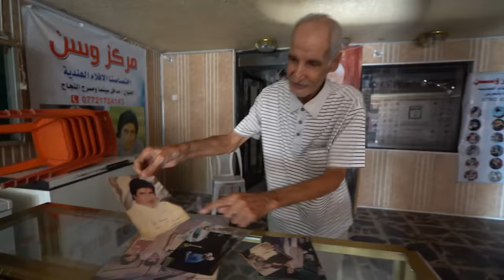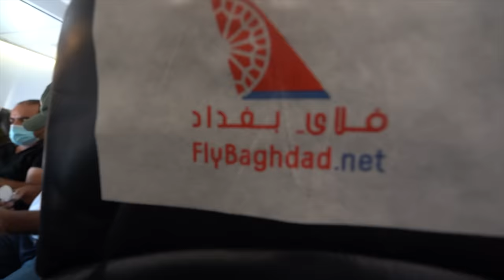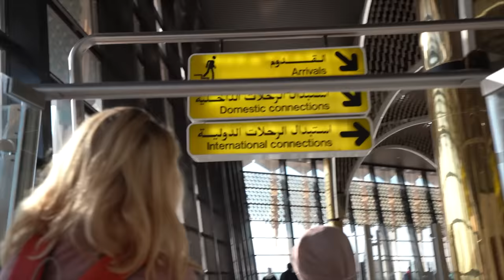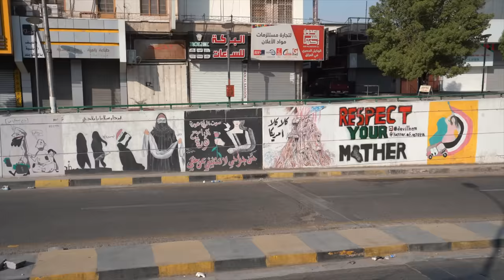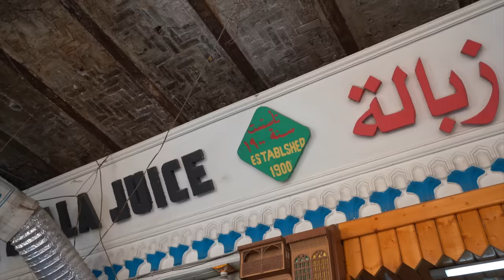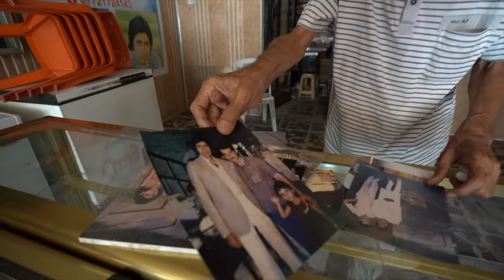tourist in Baghdad, IRAQ 🇮🇶 DAY 1 🇮🇶اليوم الأول في بغداد، العراق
Welcome to DAY 1 in Baghdad, IRAQ! 🇮🇶

I still can't believe I'm here in Iraq, and I can't wait to go on this incredible adventure!